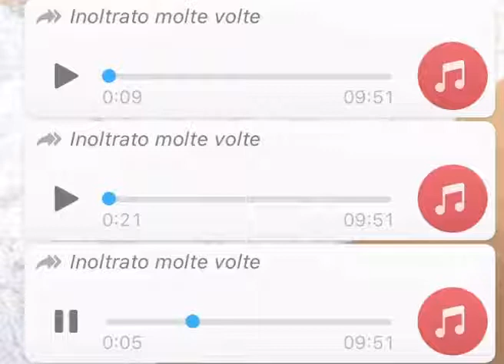IL GION GION NON ME LO FACCIO